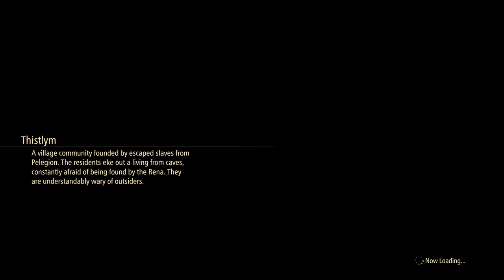Tales of Arise Story Mode Gameplay Walkthrough No Commentary Part 25